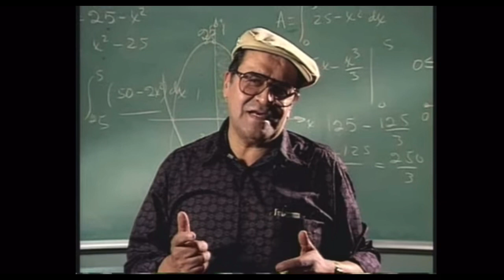The Inspiring Jaime Escalante - TRAILER